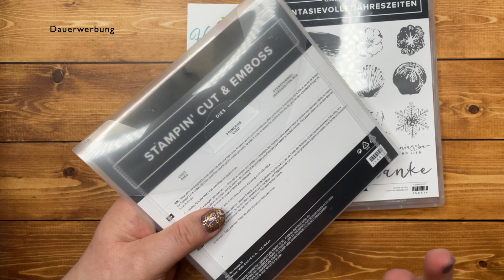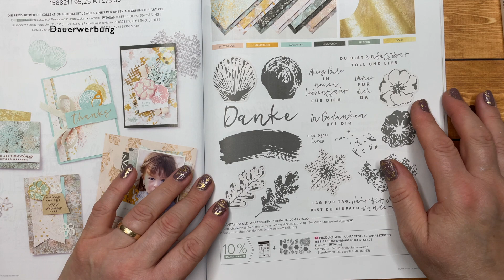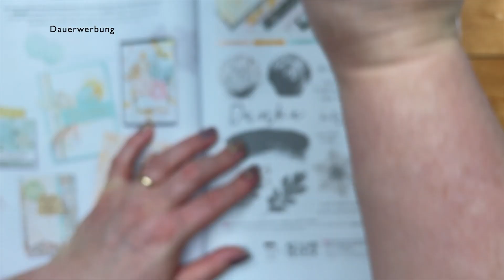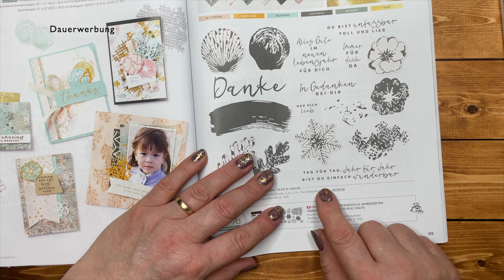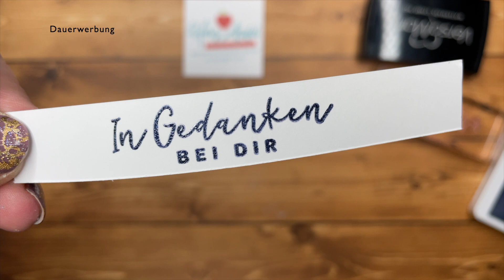Stampin'Up! - Fantasievolle Jahreszeiten - YouTube Hop Bunte Stempelrunde - Thema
Hallo meine lieben Kreativfreunde,

🍎 ein Herzliches Willkommen zu unserem "2.Youtube Hop"
der "Bunten Stempelrunde"!

🍎 Wir sind eine gemischte Gruppe von Demonstratoren aus ganz Deutschland und möchten euch in unserem heutigen Youtube Hop unsere Projekte zum Thema: "Trauerkarte" zeigen!

🍎 Unser Youtube Hop findet  alle zwei Monate jeden 4.Samstag um 19Uhr statt.

🍎 Für meine "Teller-Trauerkarte" habe ich mir das wunderschöne und sehr vielseitige Produktpaket "Fantasievolle Jahreszeiten" ausgesucht. Ihr findet das im Jahreshauptkatalog 2022/23 auf der Seite 98/99. Das Produktpaket ist Bestens geeignet für Anfänger, da es viele Themen abdeckt.

🍎 Jetzt hüpft einmal zu meinen Kolleginnen!
Ich bin sehr gespannt, was die sich einfallen gelassen haben!

3. @juttascraftandlearnroom Jutta Hartmann
    🍎Hier bist du gerade!

Viel Spaß beim Anschauen und Nachbasteln!

Eure Jutta

🍎Die Maße der Tellerkarte findest du auch noch einmal auf meiner Blogseite.
➡️Kataloge und Flyer kannst du auf meiner Seite downloaden, oder du schreibst mich kurz an und ich schicke dir beides in Papierform zu.

 🍎Mein CraftRoom:
Juttas Craft And Learn Room
Lindenallee 31
47918 Tönisvorst
ÖFFNUNGSZEITEN nur nach Absprachen!

➡️Und noch ganz wichtig:
Dieses Video enthält Produkt- und Eigenwerbung und ist mit Dauerwerbung gekennzeichnet. Die im Video verwendeten Produkte und Artikel habe ich von meinem Geld gekauft, andernfalls weise ich darauf ausdrücklich hin.
IM VIDEO SIND STAMPIN’UP! PRODUKTE GEZEIGT UND KÖNNEN ÜBER MICH GERNE IN MEINEM ONLINE SHOP BESTELLT WERDEN.